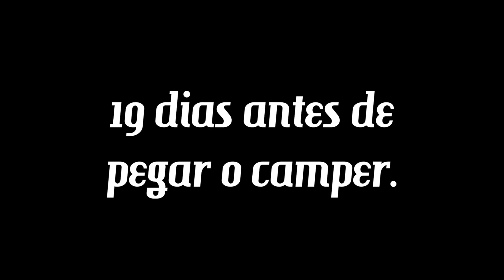COMO CONSEGUIMOS TRAZER TANTO! CONTRATAMOS um DEPÓSITO e DESCARREGAMOS a CAMIONETE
Chegamos à Porto Alegre, Rio Grande do Sul, nossa terra natal, nossa terrinha. Por vários motivos, foram quase 10 anos sem visitar o Rio Grande do Sul.

Mas não tem moleza! A semana já começa com providências sendo tomadas. Fomos visitar um depósito que nos foi indicado. Gostamos do que vimos e contratamos um box pra nós.

O depósito é o Guarde Mais, e a unidade onde teremos o box fica na Av. Ipiranga, 8691, no bairro Partenon.

Quem nos recebeu foi o Ricardo Shuster. Muito simpático, já rolou uma empatia desde o início. Nos atendeu muito bem, sempre disposto a ajudar e muito interessado e admirado pelo nosso projeto de viagem.

Chegou a hora de descarregar a camionete. Num primeiro momento precisamos tirar tudo para poder levar a camionete para a vistoria do Detran. Descarregamos tudo e ficamos impressionados com o que conseguimos trazer. Muita coisa! Sendo que ainda tinham ficado 4 malas na casa da irmã da Débora.

Ajeitamos tudo da melhor forma possível sabendo que em alguns dias temos que voltar para aí sim fazer a triagem do que vai conosco numa primeira leva para Rio do Sul, Santa Catarina, para acomodarmos no camper, nossa nova casa.

Vem muita coisa legal por aí! Aguarde!

Não esquece de deixar aquele "LIKE" que nos ajuda tanto!

E no nosso site você sabe mais sobre nossos planos e também confere fotos e informações sobre viagens que já fizemos.

Muito obrigado mais uma vez e até breve!